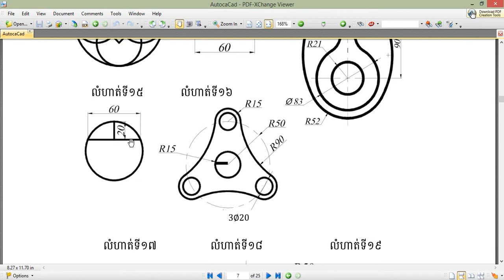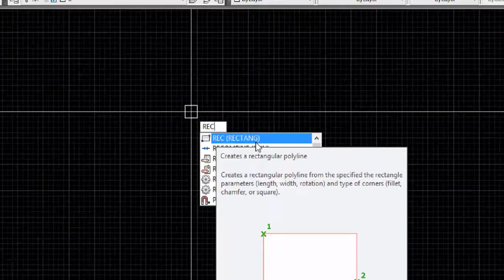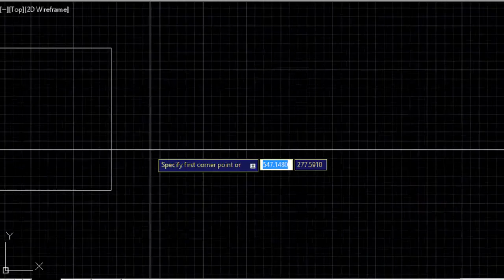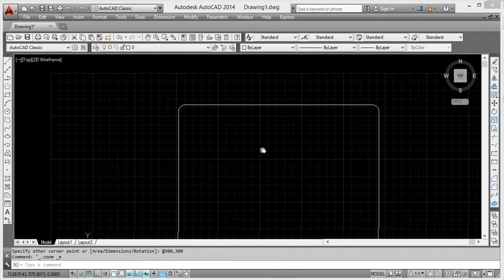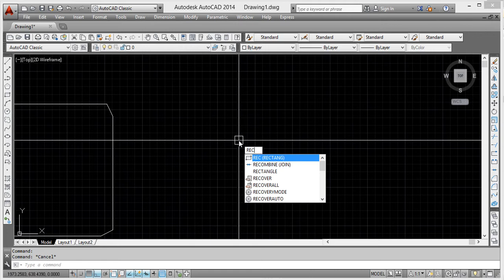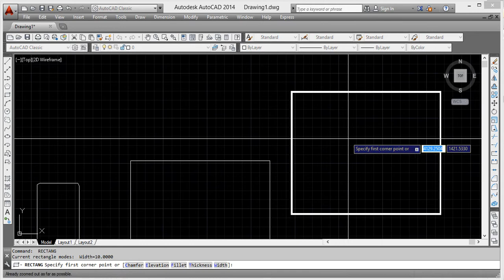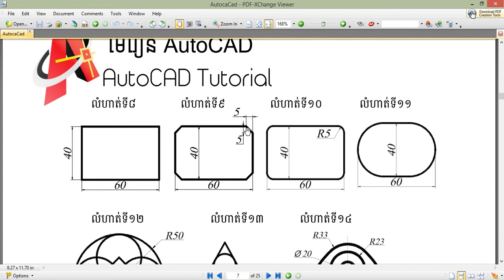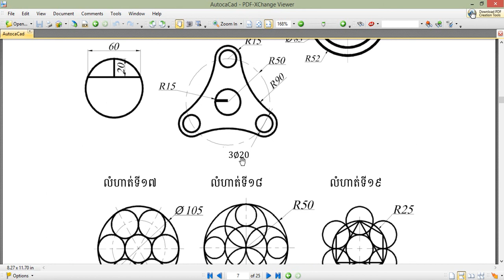មេរៀន AutoCAD Khmer ភាគ៩ | AutoCAD Khmer Tutorial Part 9 : Command Rectangle (REC)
ចូលរួមវិភាគទាន ABA: 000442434 មេរៀន AutoCAD Khmer ភាគ៩ | AutoCAD Khmer Tutorial Part 9 : Command Rectangle (REC)
- how to study Excel by khmer :
- how to study autocad khmer :